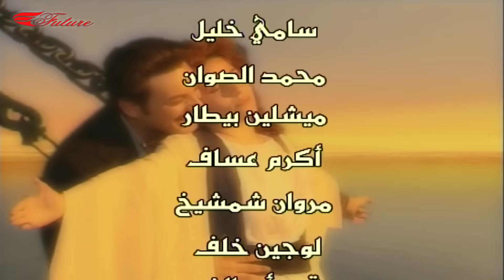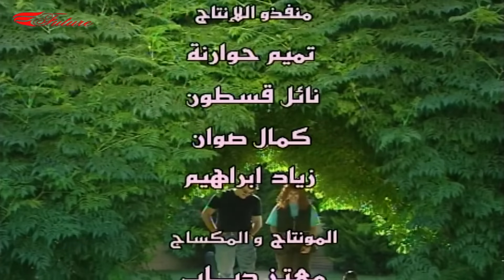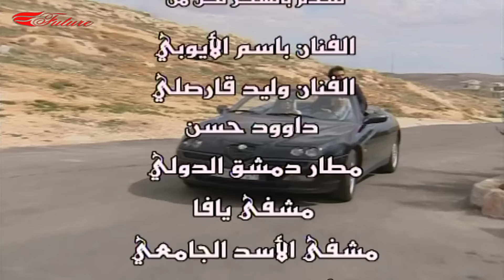مسلسل الفصول الاربعة الحلقة 8 - الأرملة بطولة سمر سامي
00:00 بداية الشارة
02:40 تخطي الشارة
10:00 الفصل الاول
20:00 الفصل الثاني
30:00 الفصل الثالث
40:00 الفصل الاخير

الفصول الأربعة مسلسل تلفزيوني اجتماعي يتكون من جزئين
تناول المسلسل الحياة اليومية لأسرة شامية والعلاقات الاسرية التي تربط بين أفرادها
لمسلسل من تأليف دلع الرحبي وريم حنا، وإخراج حاتم علي.
بطولة
خالد تاجا
نبيلة النابلسي
هالة شوكت
يارا صبري
جمال سليمان
روعة السعدي
سليم صبري
سلمى المصري
رباب كنعان
رامي حنا
بسام كوسا
مها المصري
ميلاد يوسف
ديما بياعة
اندريه سكاف
ليلى جبر
غسان مسعود
فرح بسيسو
ثناء دبسي
سلاف فواخرجي
فادي صبيح
والعديد من الضيوف من نجوم الدراما السورية